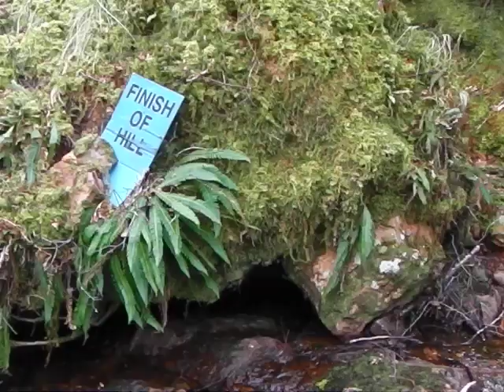2022 SSDT at Trotters Burn.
Apologies for some 'wobble' in places but the section became very popular with spectators and my position gradually became more and more restricted to the extent that accidental 'elbow-bumping' was inevitable. As ever though the good humour and banter prevailed. unfortunately what the video does not show is the height of the final 'step' that riders had to negotiate. As the French would say a big, "Chapeau" to all those who rode the section, irrespective of how far they actually progressed.